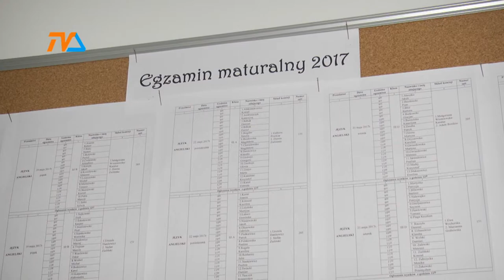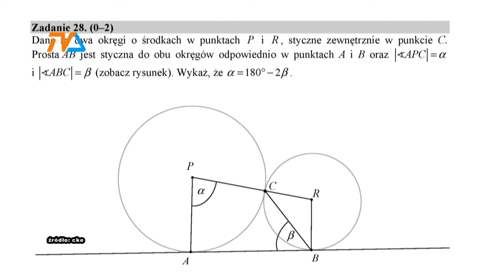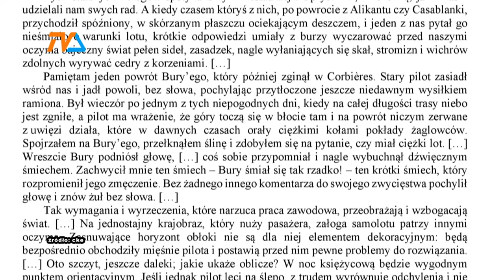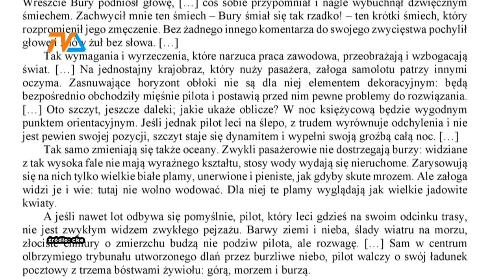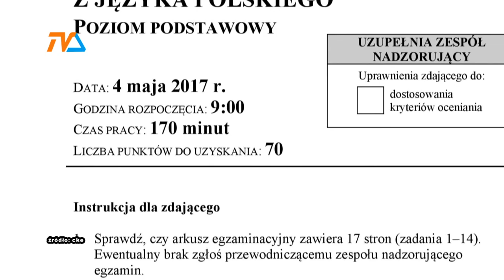Maturzyści nie płaczą! |TVSUWAŁKI